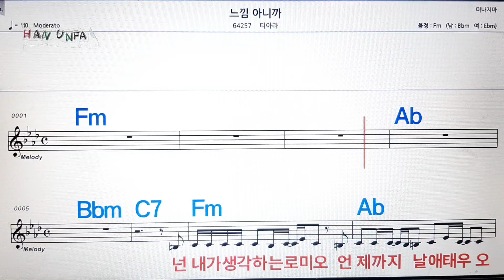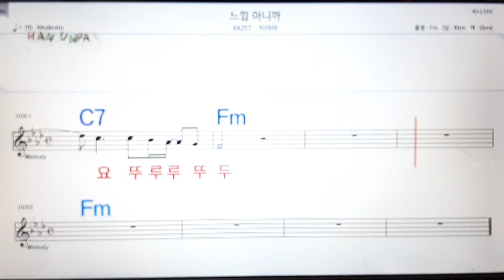느낌 아니까/티아라💋노래방, 가라오케,코드 큰 악보, 반주, 가사, , 💖Karaoke, Sheet Music, Chord, MR